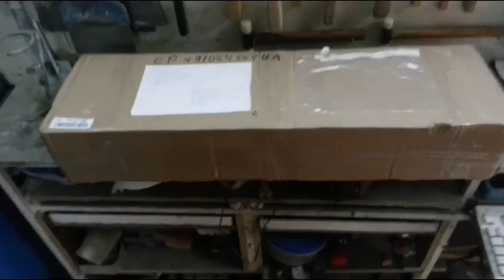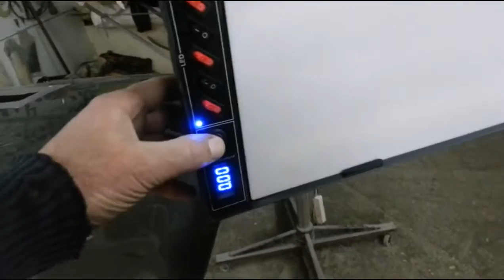PDR DNEPRODENT LED LAMP REVIEV - PDR the receipt of the parcel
ссылочка на  сайт производителя лампы